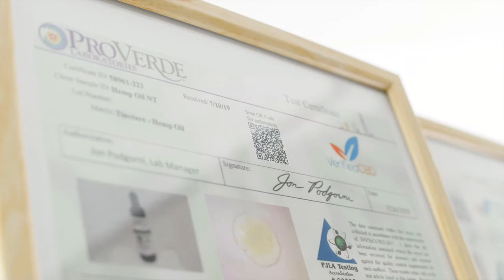5 Tips for Verified CBD Founder on how to start a business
Wondering Where to Find CBD for Sale?
When it comes to buying CBD products, it can be hard to know where to look—especially with the multitude of online retailers advertising CBD oil for sale.

Should CBD oil be organic? Does the extraction method matter? Is what you’re getting real CBD oil? And, of course, the question on everyone’s lips: what is the best place to buy CBD oil? Identifying trustworthy retailers isn’t always as easy as it seems.

From tinctures to capsules, gummies, and even dog treats, Verified CBD caters to those seeking exceptional quality at an accessible price. And as our 170,000+ customers know—it really works.

If you’re looking for a completely natural remedy for your pain, inflammation, anxiety, and more, you’re in the right place. Verified CBD is your premium choice to buy CBD products online.